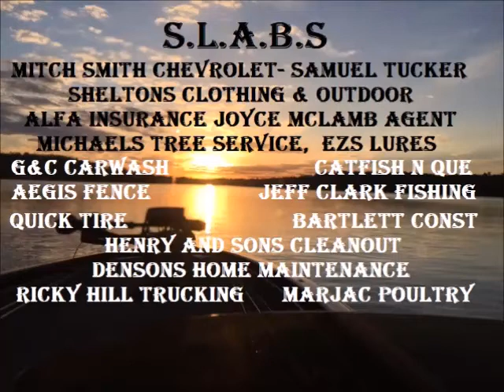slabs promo film